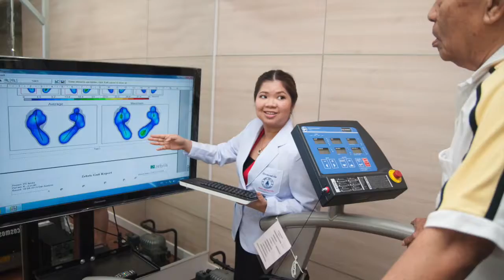grand opening ENG